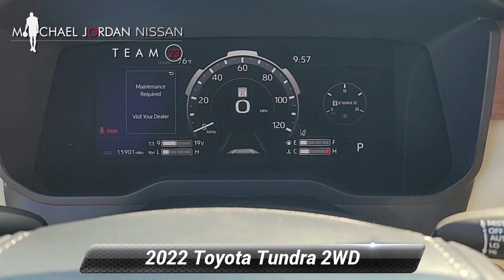Used 2022 Toyota Tundra 2WD 1794 Edition, Durham, NC P10640